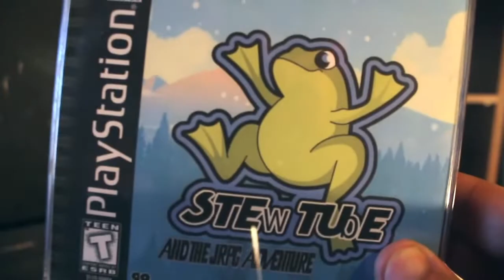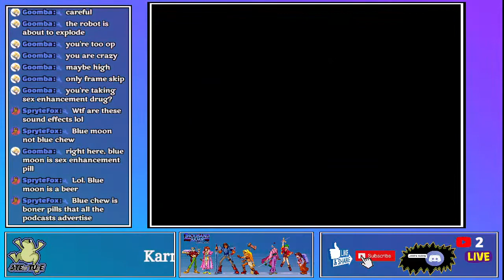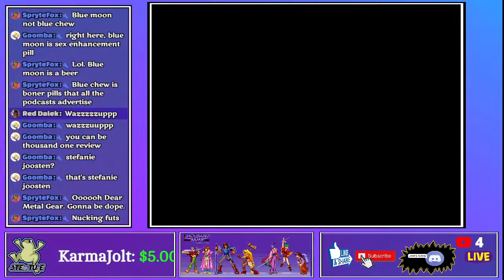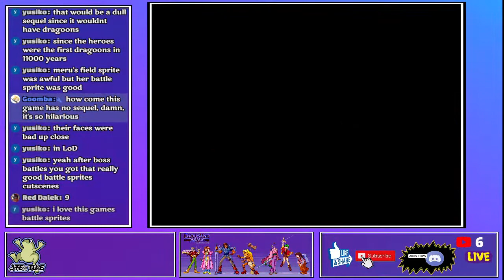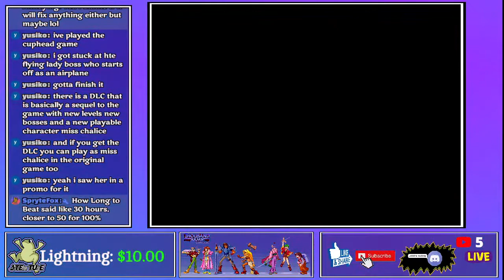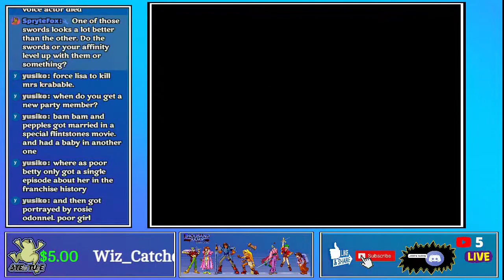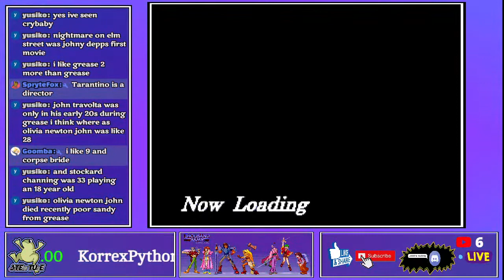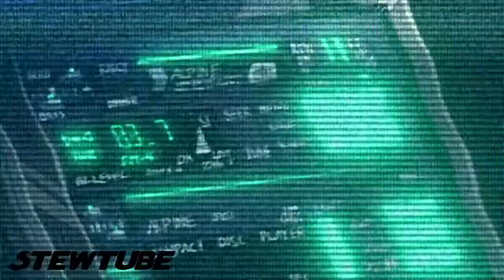Thousand Arms Live Lets Play Chapter 8: The Deserted Plains and The Weird Gadget Master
Thousand Arms is so underrated! I cannot believe this game doesnt get more attention online. This game is super near and dear to my heart. I first played it while living in a motel room on lake superior while living on the road as a kid. If you want to know more watching my Dear Final Fantasy Video. This game is honestly probably one of my favorite games of all time and I am so hyped to get to dive into it again 20 years later.

What is Thousand Arms?

The game takes place on a "steampunk" type of world. The Dark Acolytes, a mysterious organization of cyborgs and robots, is trying to find the five legendary Sacred Flames, and bring chaos to the World in the process. Meis, a womanizing "Spirit Blacksmith" with the ability to make magical weapons, finds himself chosen to find the flames before the Dark Acolytes do. However, to increase the power of his weapons, Meis must have the help of a woman, and must increase his 'intimacy level' with her by going out on dates. Along his journey, he meets a colorful cast of characters, including girls to date and allies to join his party.

The game makes use of early CGI to provide limited 3D backgrounds. The character sprites are super deformed. More typical anime style pictures are used during conversations. Cutscenes are done in traditional animation.

The game's music was also released as a soundtrack, packaged alongside the game in some instance, or available for purchase by mail. The disc also included digital artwork, biographies, and character voice acting excerpts when explored on a personal computer. The soundtrack also contained J-pop musician Ayumi Hamasaki's fifth single Depend on You as its opening theme.

Fun Fact the game was developed by Red Company which like. pretty much only made this one game